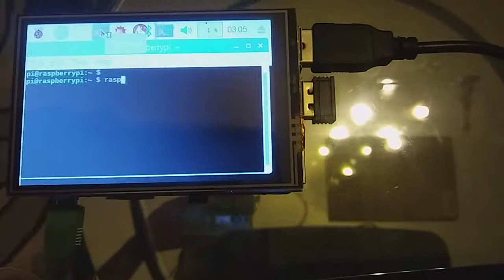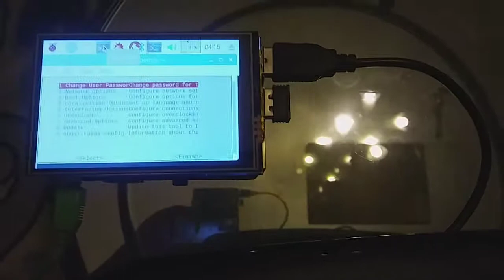Raspberry Pi 3.5 LCD Display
Finally got my Raspberry Pi LCD to work after I signed off and forgot my password. I then had to whipe the SD card except for recovery the partition reload raspian OS update the firmware again. Then downloaded the LCD driver files. Went through 5 different tutorials on youtube. Finally found the necessary code and voila. Victory none the less.